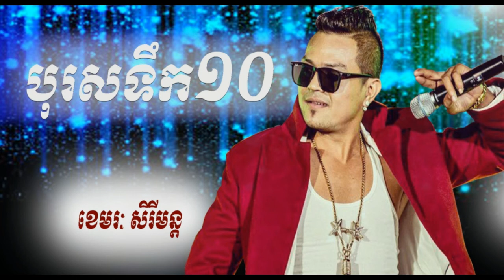{បទចេញថ្មីក្ដៅៗ} បុរសទឹក១០ - ខេមរៈ សិរីមន្ត-khmer song 2018